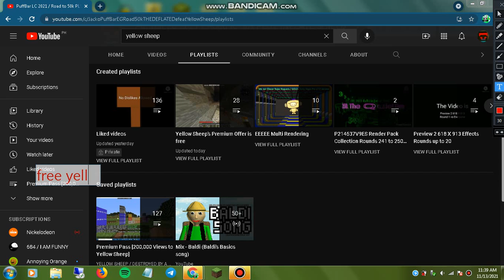YELLOW SHEEP'S PREMIUM OFFER IS FREE!!!!, I SAVE YELLOW SHEEP'S PLAYLIST XD